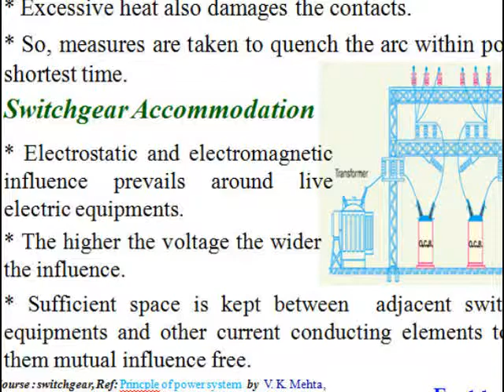Lecture notes of electrical switch gear and equipment - Part 4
Electrical Electronics Engineering Course